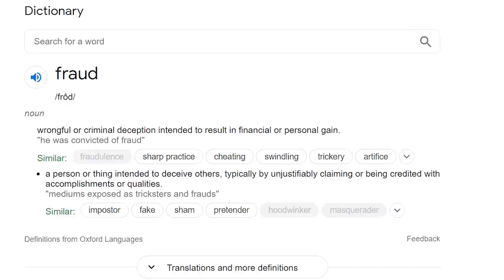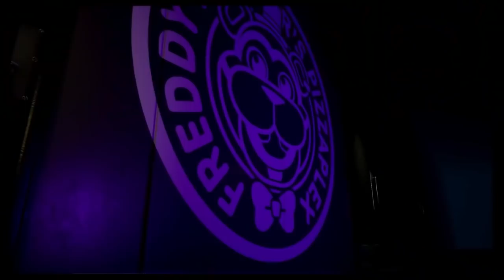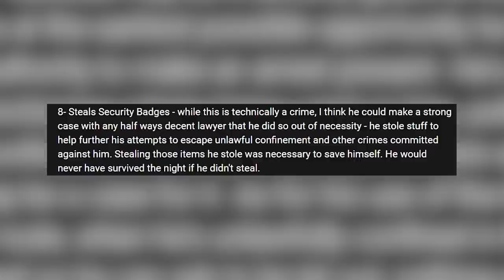Top 10 Weirdest Things About FNAF Security Breach Gregory | Marathon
Gregory is our player character in security breach. Which means he's the good guy right? And while he may be the lesser of 2 evils, he is still evil. He commits various crimes throughout the one game he's in. So much in fact that we could make a whole list. So that's what we're exploring in today's top ten list of the Top 10 Weirdest Things About FNAF Security Breach Gregory | Marathon. Let's do it right here on Top 10 Gaming!